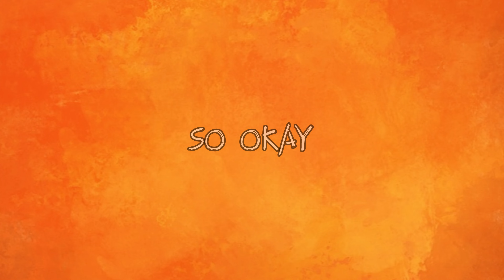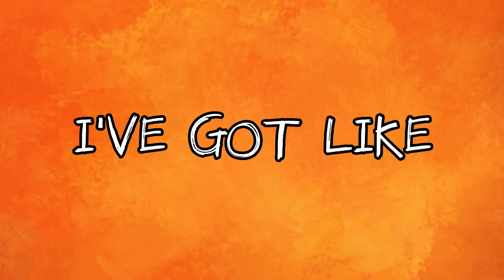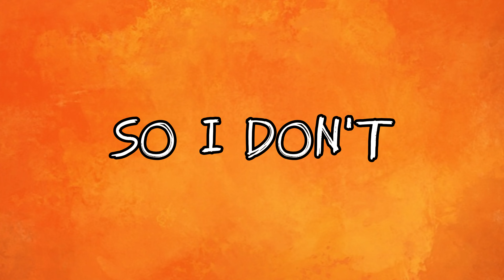Omernac - Time Bomb (Lyric Video)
IM BACK TO UPLOADING MAYBE
HERES AN @Omernac LYRIC VIDEO
STREAM OMERNAC